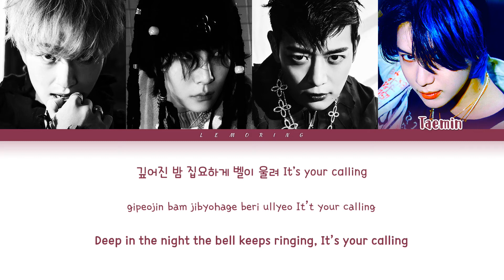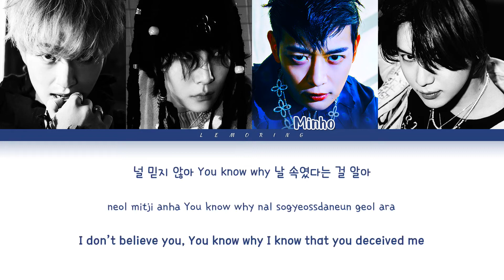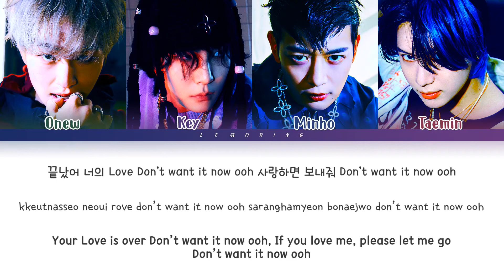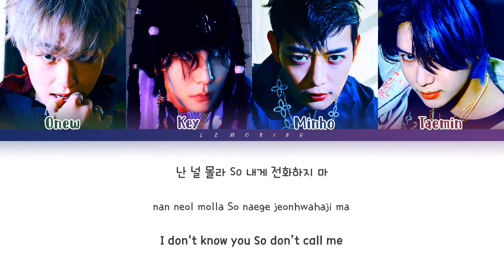SHINee Don't Call Me Lyrics (샤이니 Don't Call Me 가사) [Color Coded Lyrics/Han/Rom/Eng]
BY~Junyoung Lee, Lemoring

Artist: SHINee (샤이니)
Album: 7th Album 'Don't Call Me'
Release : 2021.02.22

📌Copyright of the color coded kpop lyrics videos belongs to Lemoring channel. Thanks